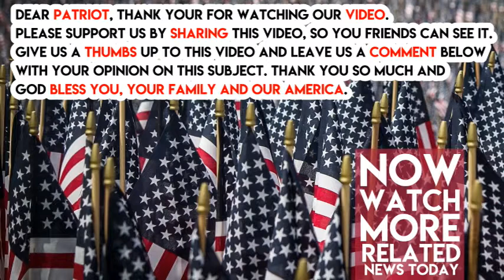Chuck Schumer Just Caught On Tape Saying Something UNTHINKABLE About Trump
Chuck Schumer had no clue when he was in the Senate yesterday that he had left his recording microphone on. WHOOPS. Worse for him, he dropped a doosie about President Trump that has everyone talking.

When Senator Schumer was at his post talking to his colleague, he accidentally let slip that he thinks TRUMP LIKES HIM.

That’s right, y’all. Schumer said, ‘He likes us. He likes me anyway.’ That’s pretty funny right there considering CLEARLY he is saying President Trump is not a fan of Nancy Pelosi.

Chuck Schumer also claimed he gave the President advice on how to run the country.

“Here’s what I told him. I said, ‘Mr. President, you’re much better off if you can sometimes step right and sometimes step left. If you have to step just in one direction, you’re boxed.”

‘He gets that…and it’ll make us (the country) more productive too.”

This proves that the Democrat leadership really are willing to work with the President. This is a good thing since it allows him to keep the country running until the Congressional Republicans get their stuff together and get something done.

In last year’s campaign, Donald Trump promised he would be the President of all Americans and that he would work with Dems and Republicans to save the country. He has kept that promise, and even Republicans are getting it together now.

No matter how you slice it, this is good news for America. That’s why we need to get it to every Republican and Democrat in our family and friends fast.